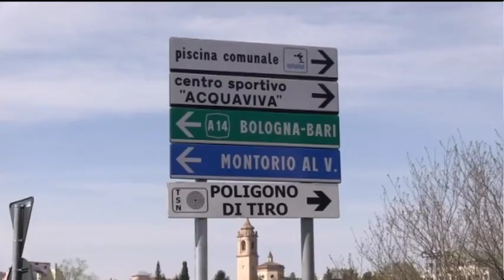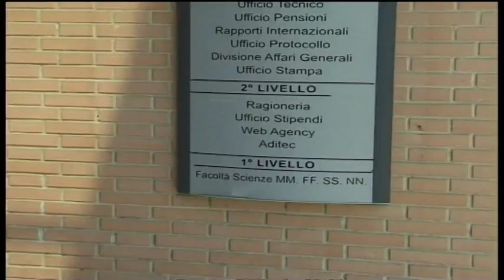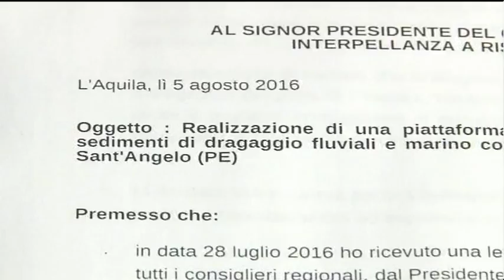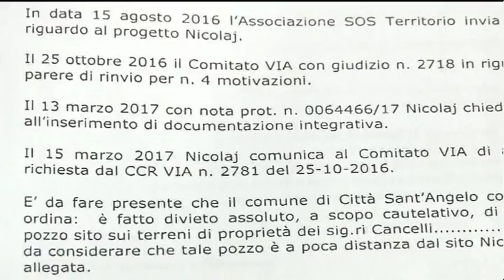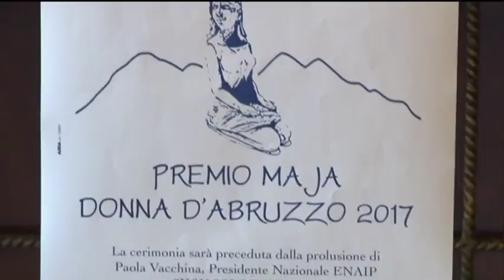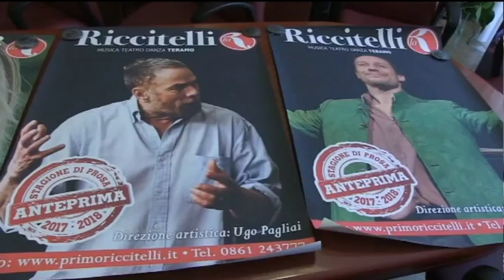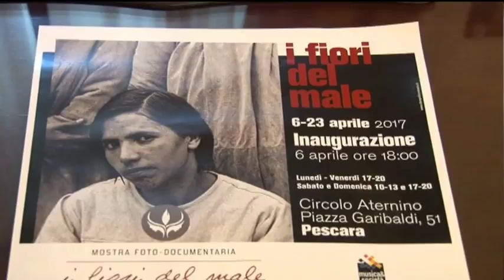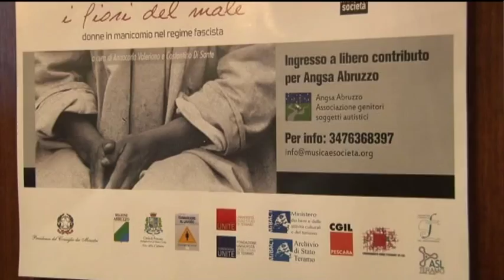TgSei Edizione delle 19 Sabato 1 aprile 2017